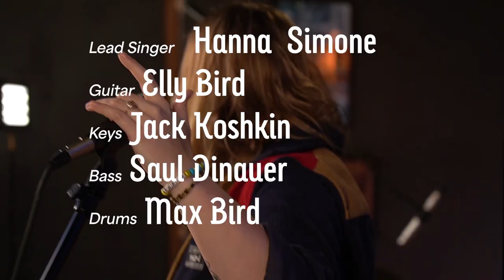Hanna Simone- Frequencies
Hanna Simone and band perform her original song, "Frequencies".